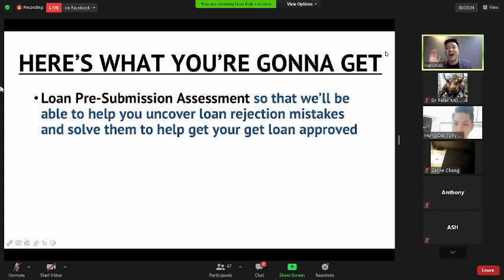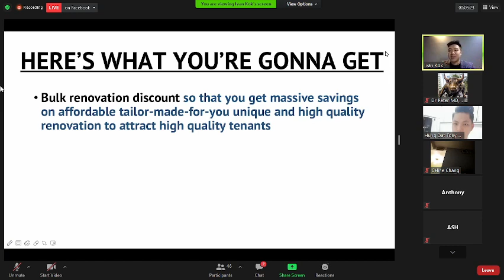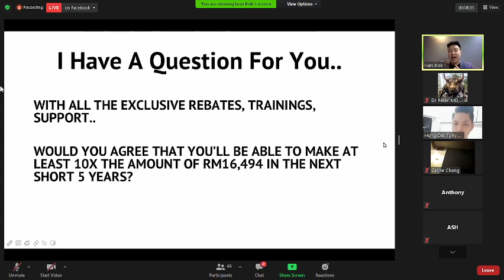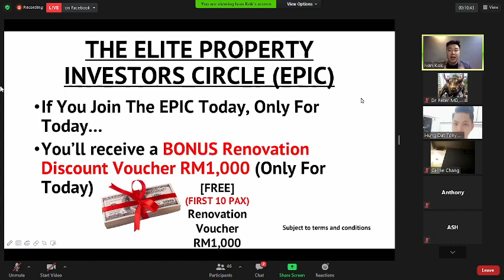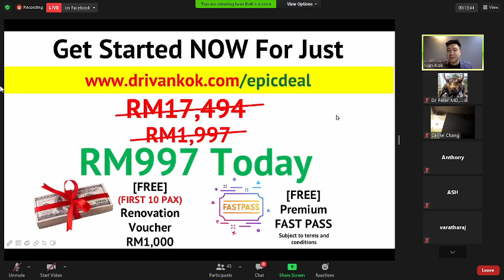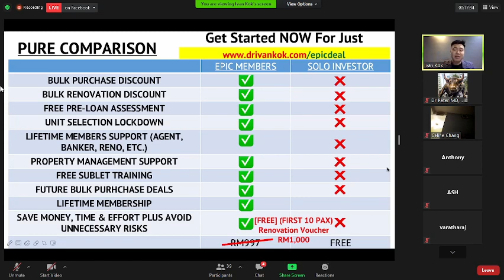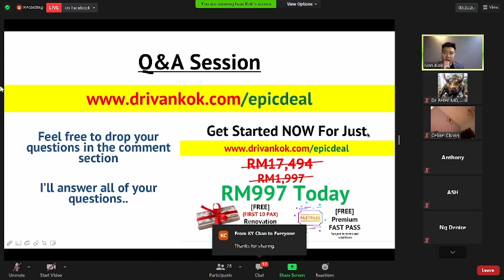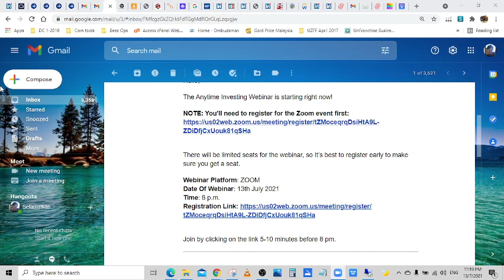Dear Audience, thank you for your kind viewing
Help this channel to achieve 1,000 subscribers + 4,000 hours of view

As our way of saying thank U for your support + trust, we would like to share with all our audience + subscribers great products + services as below:
Feel free to sign up with your email for a Free subscription
Remember it does NOT cost you anything to sign up / Its FREE

- for SHOP.COM Online Shopping from Home
- for Lumière de Vie Skin Care
- for Shopping Annuity that puts money back into your pockets

- for Global Shopping; directly delivered to the comfort of your HOME